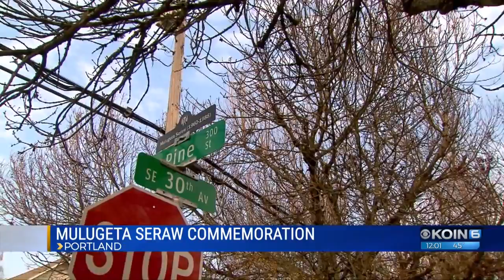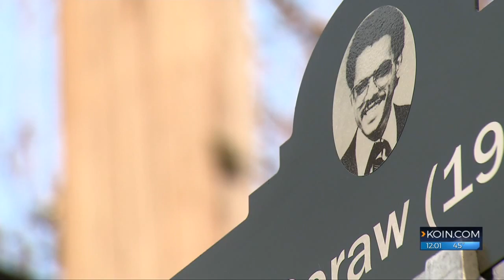Mulugeta Seraw honored on 30th anniversary of death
Ethiopian refugee Mulugeta Seraw is being remembered on the 30th anniversary of his death in Portland.